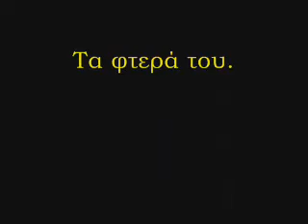Εργοτέλης - ΑΕΚ 1-1 Παγκρήτιο Στάδιο Ηράκλειο Κρήτη 26.04.09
Ευχαριστώ τα παιδιά από Χανιά & Ηράκλειο Κρήτη